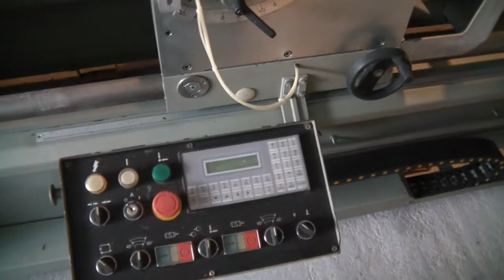Ξυλουργικά Μηχ/τα - Ioannis Skazas +30 6945293095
Σέρβις επισκευή μετατροπή αυτοματισμοί ηλεκτρικές ηλεκτρονικές πίνακες σε μηχανήματα ξυλουργικα αλουμινίου σιδήρου, ειδικές κατασκευές σιδήρου - σιδηροκατασκευές, Γερανομεταφορές ανυψώσεις Γερανός Κλάρκ Μεταφορά Μετακίνηση Μετακόμιση